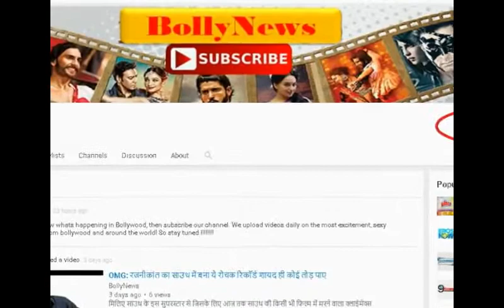आज भी मुश्किल है मलाइका की उम्र का अंदाजा लगाना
मलाइका अक्सर   खास अंदाज  के  कपड़ों में नज़र आती हैं .   42 साल की  मलाइका की उम्र का अंदाजा लगाना  मुश्किल है!!